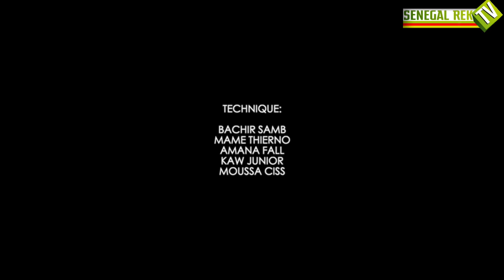KOORU KEUR BAAY EPISODE 12